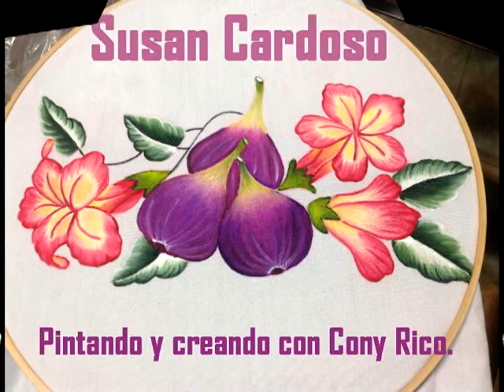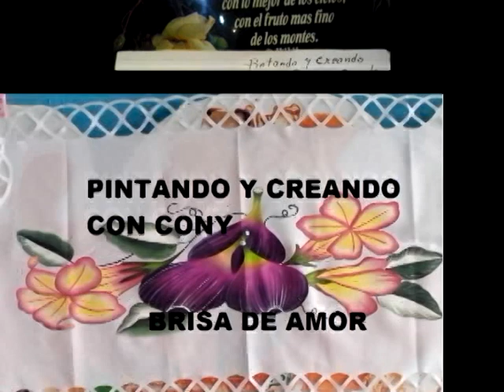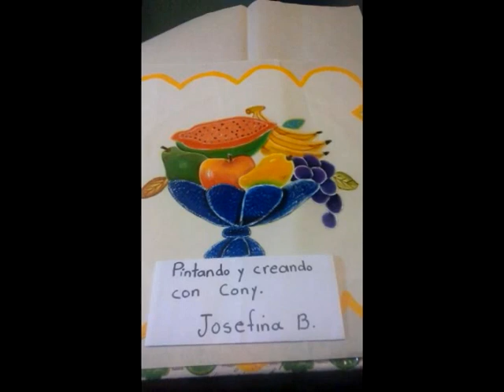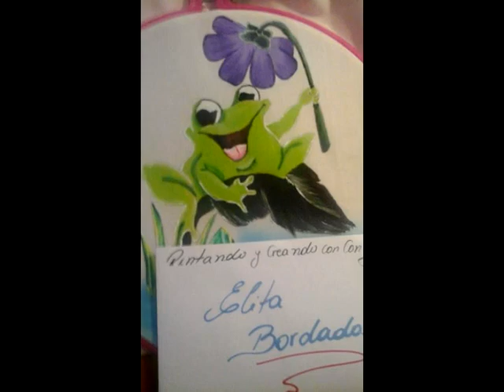PINTURA EN TELA DIFERENTES LABORES MES DE MARZO 2015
FELICIDADES MIS BELLAS ARTESANAS A CADA UNA DE LAS QUE HICIERON POSIBLE ESTE VIDEO VAN MUY BIEN SIGAN ASI UN MERECIDO 10 PARA CADA UNA